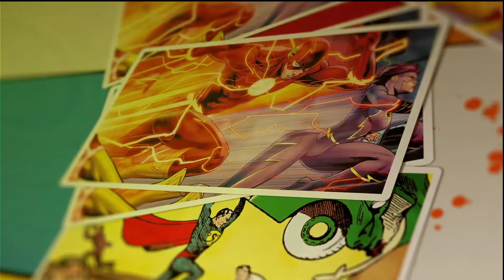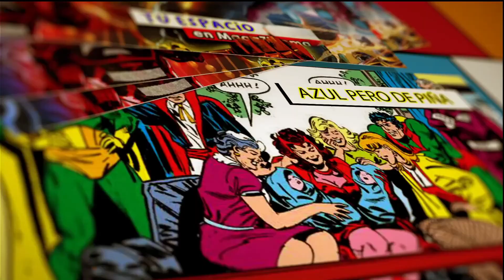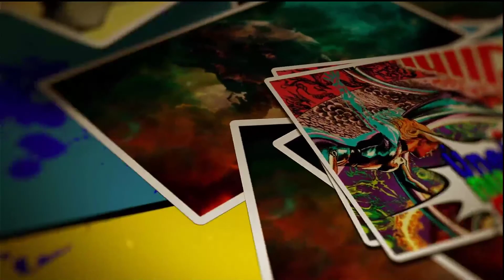'Werewolf by night'🔵 Azul, pero de piña🍍 | Temporada 3 - Episodio 5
para enterarte de muchas más noticias y todo lo relacionado con el mundo del cine y las series!